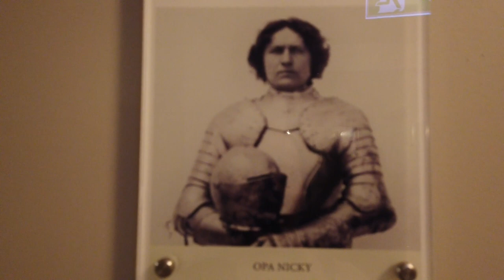Burg Reichenstein in Trechtingshausen Februar 2020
Trechtingshausen
Burg Reichenstein

Uns gibt es auch auf Instagram: cats_palast

Sagenhaft
Der falsche Brautwerber
Auf Burg Reichenstein lebte einst ein junger Ritter, der in ein Fräulein von der Nachbarburg Rheinstein verliebt war. Von einer Reise brachte er ihr als Geschenk einen herrlichen Schimmel mit und beide ritten nun oft in der waldreichen Umgebung spazieren. Ihre Liebe zueinander wuchs und sie beschlossen, zu heiraten. Doch war es damals Sitte, zunächst einen Brautwerber bei dem Vater der Angebeteten um deren Hand anhalten zu lassen. Daher bestellte der Reichensteiner Ritter seinen Onkel als Werber und schickte ihn auf die Rheinstein. Als der Onkel die hübsche Braut sah, begehrte er sie selbst und erreichte es, daß der Vater sie ihm statt dem Neffen zur Frau geben wollte. Das Mädchen weint und klagte zwar, doch ließ der alte Rheinsteiner sich nicht erweichen, schien doch der Onkel ein weit bessere Partie zu sein, als der junge Ritter. Als der Tag der Hochzeit gekommen war, ritt der Brautzug hinunter zur Clemenskapelle am Rhein. Plötzlich jedoch stach eine Hornisse das Pferd des Bräutigams, das daraufhin scheute und den ganzen Zug durcheinander brachte. Die Braut hatte auf solch eine Gelegenheit nur gewartet und sprengte auf ihrem Schimmel davon. Es fiel dem Tier nicht schwer den Weg zur nahen Reichenstein zu finden, und noch ehe Vater und Bräutigam begriffen hatten, was geschehen war, hatte sich das mächtige Tor der Burg schon hinter der Braut geschlossen und auf den Zinnen blinkten die Speere der Arlamierten Burgmannen im Licht der Morgensonne. Der Bräutigam rief rasch sein Gefolge und die Männer des Rheinsteiners zusammen und griff die Burg seines Neffen an. Doch die trutzigen Mauern Reichensteins waren noch nie ein leichtes Hindernis und so stürzte der hinterhältige Onkel derart unglücklich, daß er kurz danach starb. Der Brautvater aber ließ sich endlich erweichen und erkannte, wo das wirklich Glück seiner Tochter lag. Schon bald wurde Hochzeit gefeiert und die Braut wurde mit ihrem stolzen Reichensteiner Ritter lange glücklich.